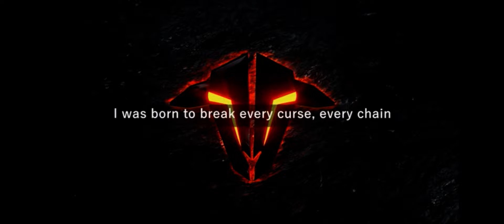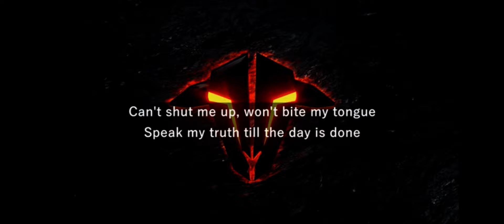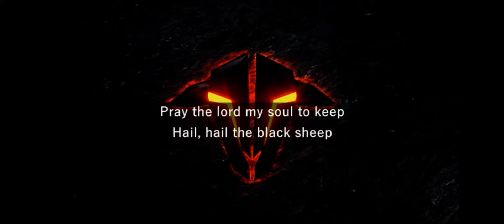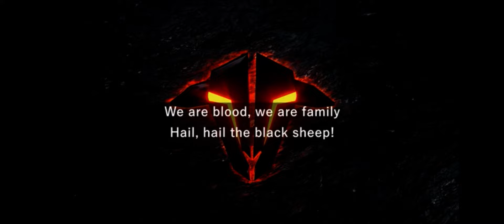My sisters wrestling intro go Ronnie Payne